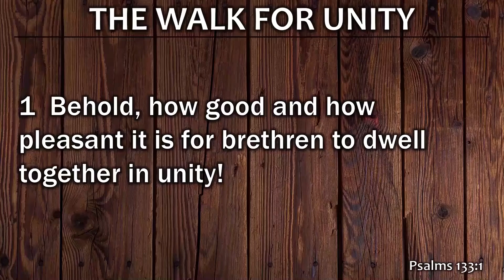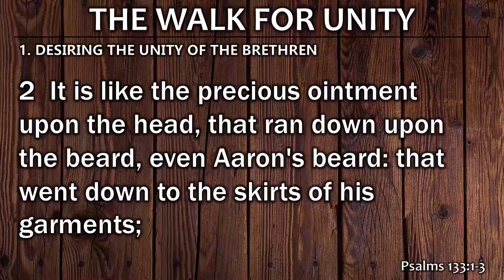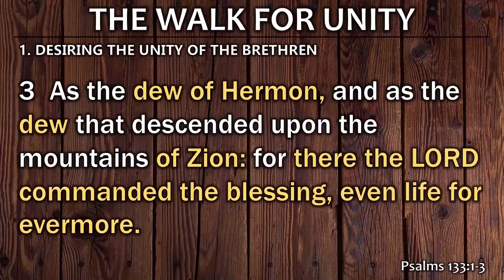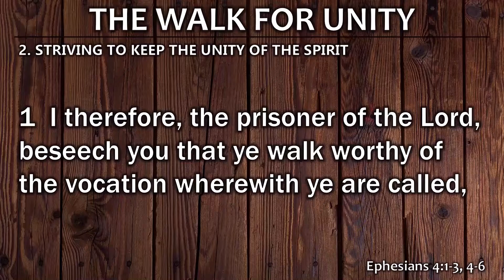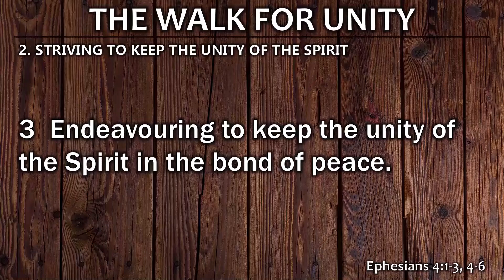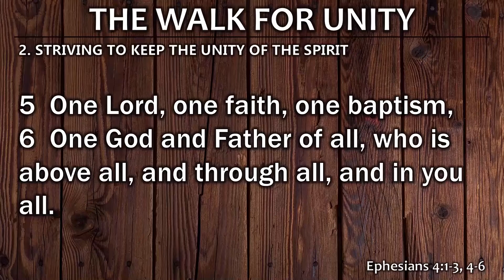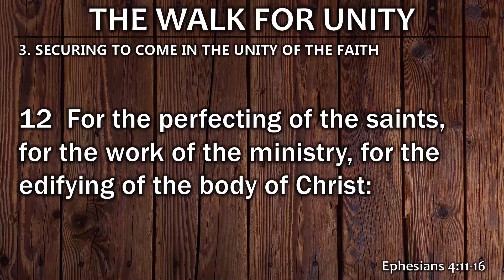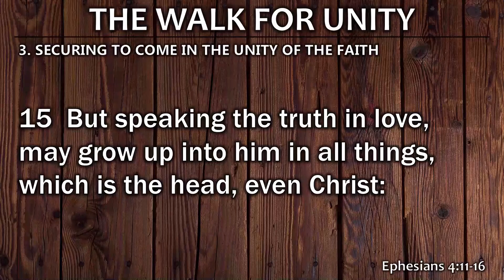Success #64 THE WALK FOR UNITY (Sunday Morning - April 24, 2022)